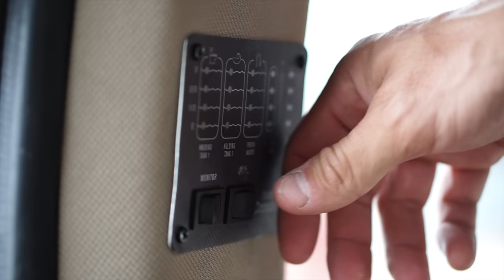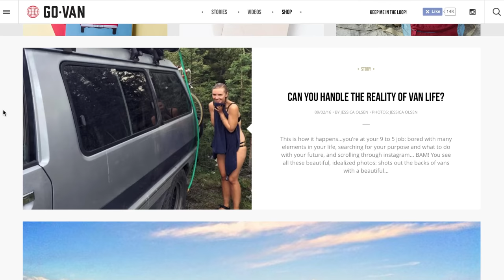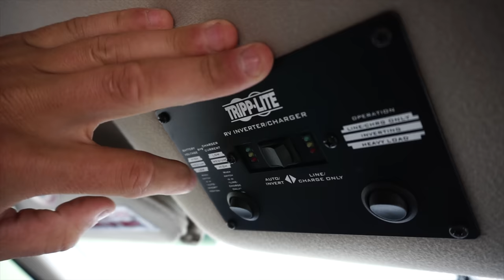Film Producer Living & Working in a Camper Van - VanLife Traveler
Julien is an entrepreneur and video producer from Montreal, Canada who lives and works in his camper van full-time.

In the last few years, road tripping in campervans has become a popular way to travel on a budget, and many people are taking the trend one step further by living the van life full-time to save money and to enjoy the special freedom and flexibility that a life on wheels can offer.

While living and travelling in a van can be a cheap lifestyle, it’s certainly not free.  We caught up with our friend Julien from Go-Van while we were on Prince Edward Island (PEI) in August 2016 to find out how he’s turned his awesome camper van into a mobile office so that he can be a digital nomad and earn money on the road.

At 30, he sold his first business, an online skateboarding magazine called 33mag, and invested the money he made in a condo, but he preferred to travel as a digital nomad in his 1989 GMC Vandura camper van looking for adventure and good surfing.

The freedom he experienced on his trips in the van, and the people he met on the road increased his passion for the van life and inspired him to start his second business: the Go-Van website, where he shares road tripping stories from fellow van dwellers, and videos about his travels.

To finance the Go-Van project, Julien needed a business model so he started creating video content for brands and tourism bureaus while he travelled.

When he’s working on the blog, applying for contracts and planning his upcoming video projects, his mobile office is very simple.  He uses a cell phone to create a wifi hotspot for his laptop, and he has a bag full of hard drives with his video footage.

To power his laptop and cell phone, he’s got a couple of house batteries that can be powered by the van’s alternator, or by the solar panels on the roof.

When he’s producing a new video, the van turns into a full-on mobile production studio.  For each week-long video shoot, he hires 1 or 2 videographers to live and work with him in the van, along with all their camera gear.

There’s usually two people sharing the bed, and a third person sleeping in a tent outside.

One of his first video contracts was for a Quebec-based camper van conversion company, Safari Condo, in 2015 that led to a long-term partnership with them that allows him to use one of their super functional camper vans year-round.

Now that he has all the comforts of home on the road with him, like running water, a shower, and a kitchen, he’s been able to make a big change in his life by renting out his condo and transitioning to living and working in the van full-time, which allows him to enjoy his passion for travel, camping, the outdoors, and adventure.

The one challenge that Julien sometimes finds hard with this lifestyle is being away from friends and family.  But aside from that, the more he learns and experiences on the road, the easier this extreme lifestyle becomes.

to keep up with the latest van life stories from around the world and follow them on Instagram for some amazing van life inspiration.

A special thank you to Naulé for sharing his song, Motion, with us (first song in the video).  It's so good!  See his social media links in the credits below to listen to more of his music.

Mat & Danielle

STAY IN TOUCH!

Music & Song Credits:
The first song in this video is Motion by Naulé:
- Song: Naulé – Motion

All remaining music in this video was composed, performed, and recorded by Mat of Exploring Alternatives.

Filming Credits:
Mat of Exploring Alternatives
*A few video clips, drone shots, and photos were provided by Julien from Go-Van.